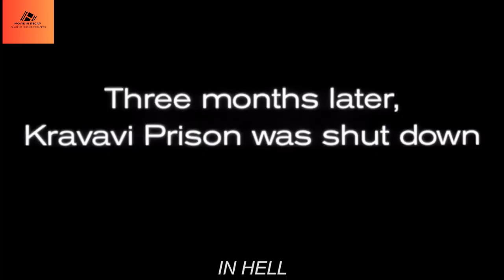Prison Inmates Underestimated A Dangerous Man | Jean Claude Van Damme | In Hell - Movie Recap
The Title To This Movie Recap is :Prison Inmates Underestimated Him | He's More Dangerous Than They Ever Thought Jean Claude Van Damme is this Film Recap.

After avenging the brutal murder of his beloved wife, renowned martial artist and action hero Jean-Claude Van Damme finds himself in a precarious situation. He is arrested by the long arm of the law and subsequently thrown into a seedy prison that reeks of danger and corruption at every corner. Upon arrival, he quickly realizes that the malevolent warden controlling this penitentiary has a sinister agenda far beyond maintaining order. Thirsting for power and control, the warden maliciously pits inmates against each other in a deadly game where only the strong survive. This is given here in a Movie Recap, Story Recapped, Story Recap, Film Recap, Film Summary review.

As chaos erupts within its walls, Van Damme must draw upon his unparalleled combat skills and cunning wit to navigate through this menacing labyrinth, battling vicious adversaries seeking to destroy him at every turn. As he fights for both his life and sanity in this treacherous environment, our resilient hero uncovers a twisted web of corruption that goes far deeper than he could have ever anticipated, leading him on a path to bring down the malefactors orchestrating this ruthless inhumanity once and for all.